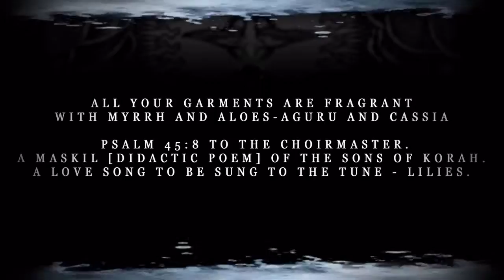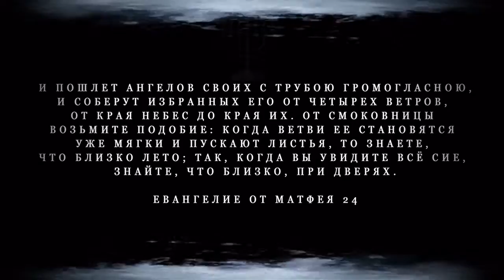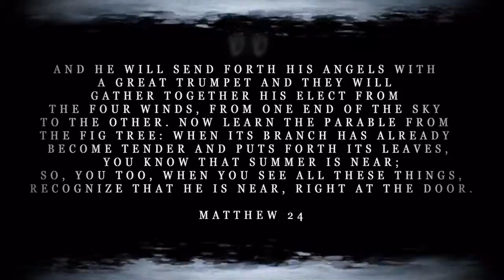Aloes and cassia. The Summer of the Lord - Алой и кассия. Лето Господне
нарещи́ лѣ́то Госпóдне прiя́тно и дéнь воз­дая́нiя, утѣ́шити вся́ плáчущыя (Ис. 61:2)
Music and photography of roses by Agni Agnellius
All thy garments smell of aloes, and cassia
All thy garments smell of aloes, and myrrh

Rise, the wind, from the north and blow to my garden,
Come, the wind, from the south, and spread your aroma

Let my Love enter the canopy of the garden
Let my Love come and enjoy the fruits of me

Have a jolly, young virgin, and enter my chamber
Shine brighter than the Moon  triumph over the Darkness.

I like hearing your sincere voice over Me
I feel miserable in the eternity and kiss your ring